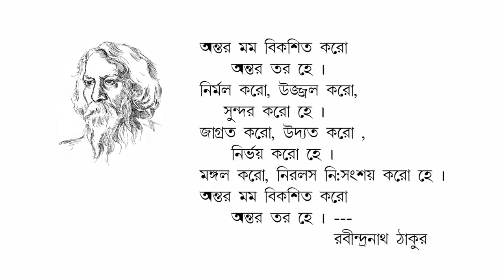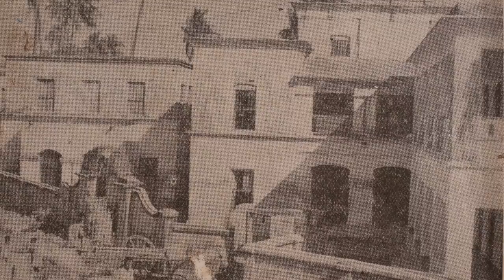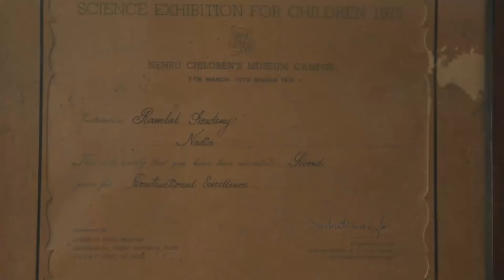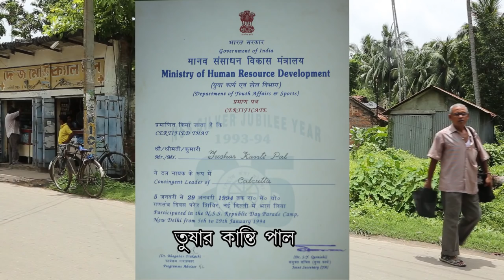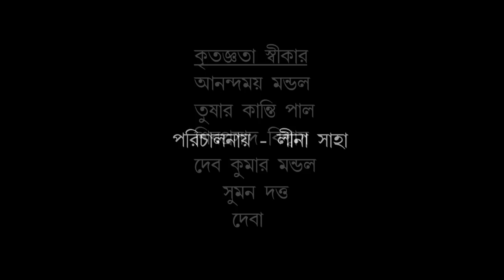SMRITIR SARANI BEYE: RAMLAL ACADEMY DOCUMENTARY